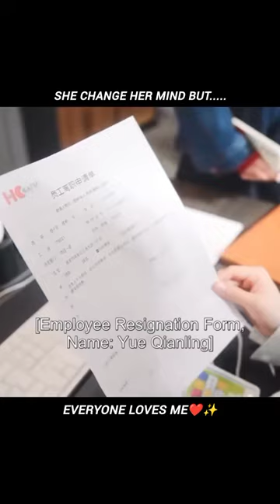she didn't expect that everyonelovesme